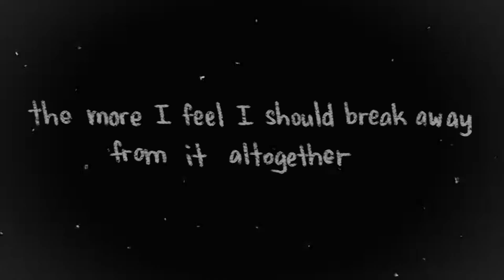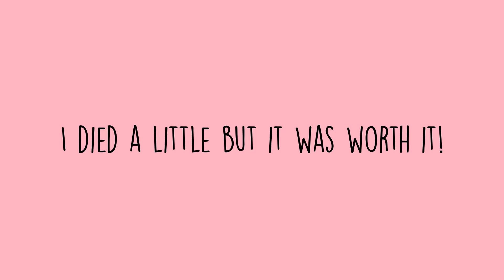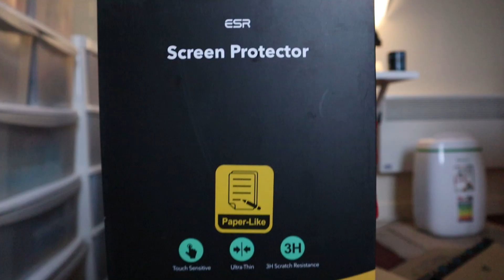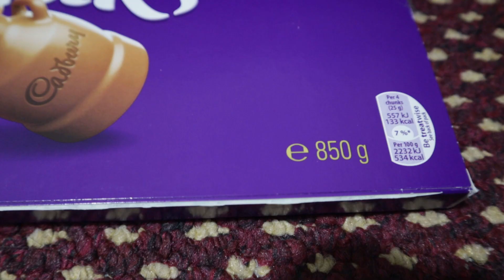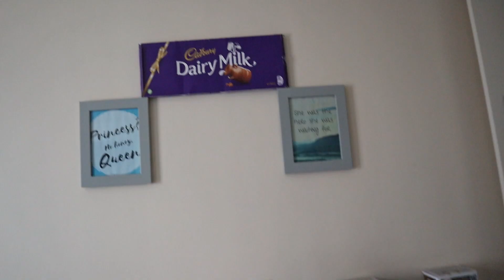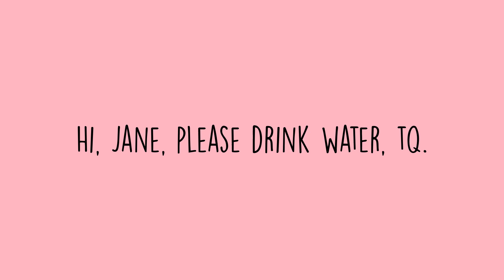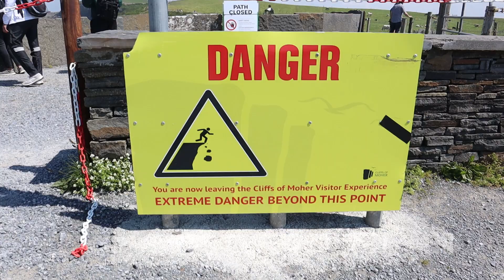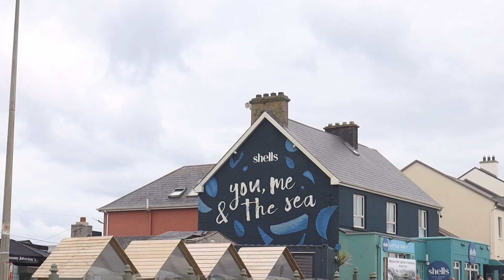Third Year Second Semester Recap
Hello, I am back... again, and this is what I've been doing over the year.

I know people don't read descriptions very often but to you that did, I'll admit the one main thing I'm concerned about now - that I don't know how often I can keep doing the YouTube thing. For this video, I probably spent a total of 20 hours editing. I forget to eat and I'm even completely fine cutting hours of sleep (which never happens). It's a really time-consuming process that I both love and hate sometimes. Since it's been a while since I've poured my heart into a video, I actually ended up really enjoying putting this together. I've been trying to take a break so I can come back stronger than ever, but at this point, I'm glad I came back at all.

I want to keep creating and making new, pretty, shiny edits here and there, no matter how small or insignificant. And I hope you'll wait for those golden moments with me.